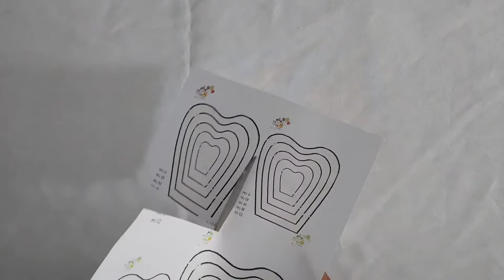Prendedor de cortina com flor de feltro versátil!!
Material utilizado:
Feltro
Molde de flor gigante
Lápis ou caneta
Tesoura
Linha e agulha de costura
Copo de requeijão ( pra fazer molde)
Alfinete (para apoio)